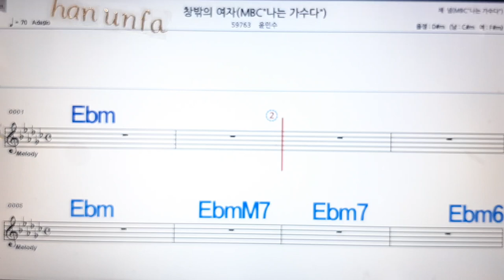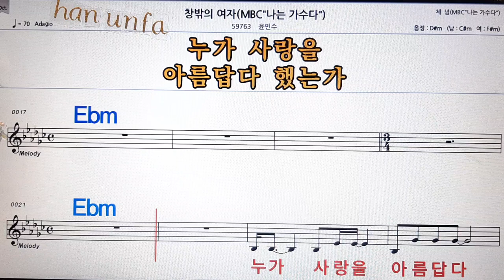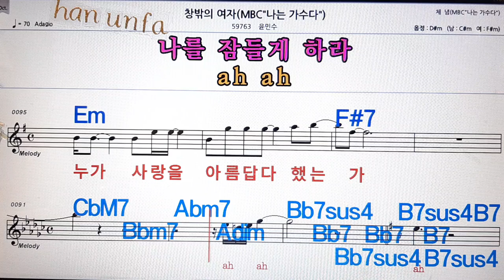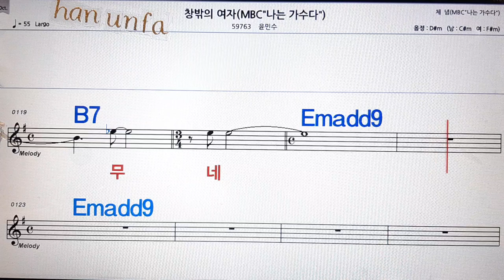창밖의 여자/윤민수💋노래방, 통기타 , 코드 큰악보, 가라오케, 반주💖Karaoke, Sheet Music, Chord, MR